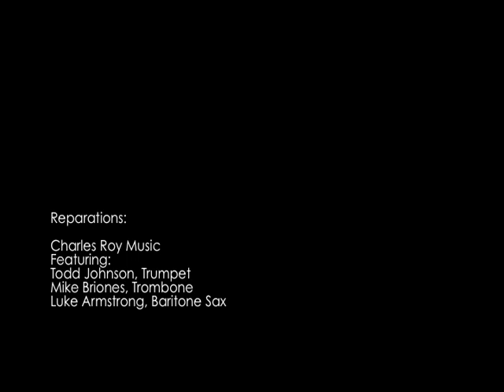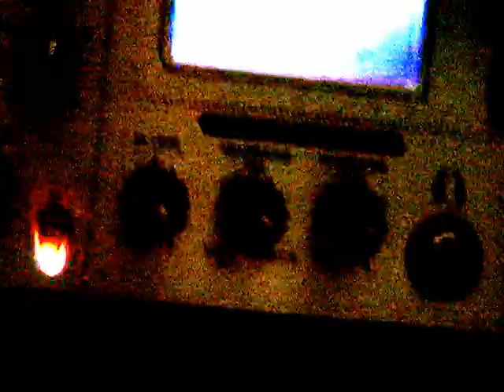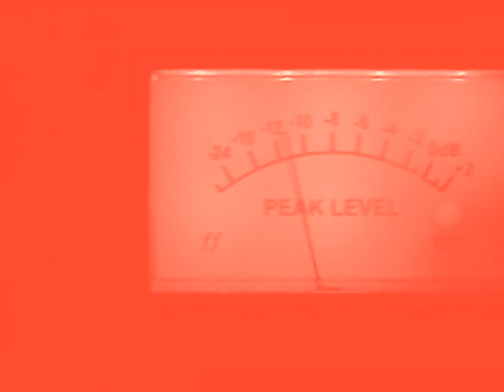Reparations by Charles Roy and Todd Johnson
Charles Roy Music presents, "Reparations" an original reggae composition produced and written by Charles Roy and Todd Johnson. Featured on this recording:
Charles Roy- Drums, Guitar, Bass, Organ
Todd Johnson- Trumpet,
Mike Briones- Trombone
Luke Armstrong- Baritone Saxophone

Video production by Charles Roy